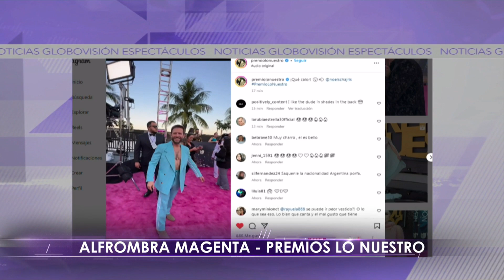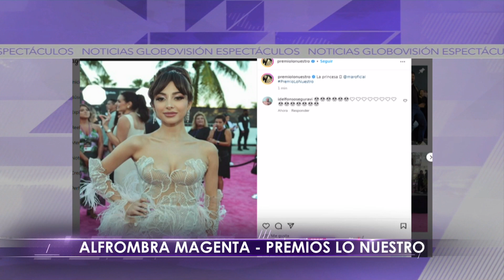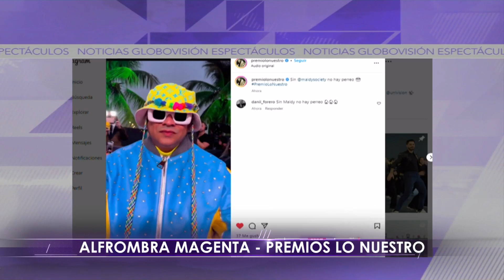Alfombra Magenta de Premio Lo Nuestro / Agenda Cultural - Jueves 23/02/2023 - 1/3